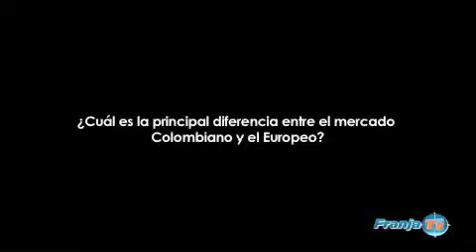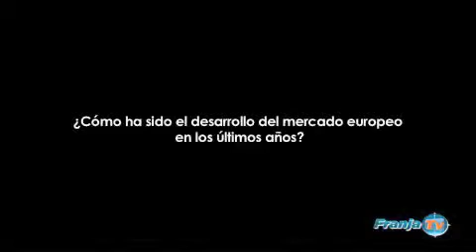Jean-Christophe Godfrin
Nuevo Gerente General de Carl Zeiss Vision Cono Norte, América Latina.